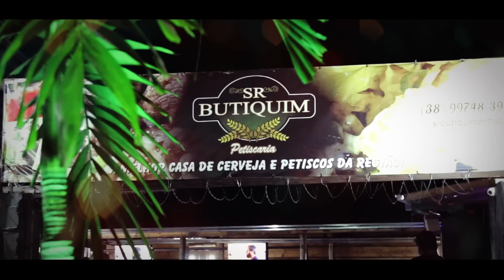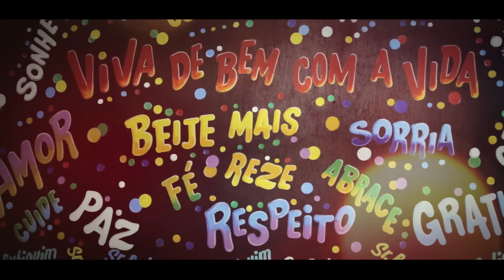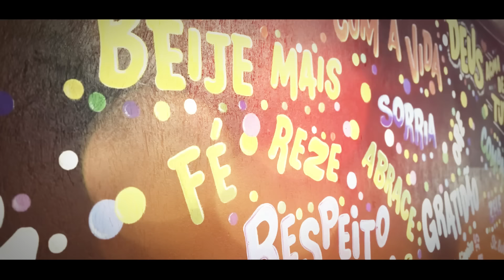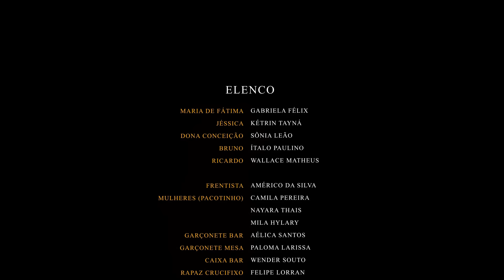SÉRIE SINAIS | 1° episódio - QUEM É FATINHA? | 1ª Temporada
A série Sinais é uma produção do canal Deus e Eu Oficial. A primeira série católica disponibilizada na plataforma do Youtube.

SINOPSE 1º EPISÓDIO:
A convite de sua amiga Jéssica, Maria de Fátima (Fatinha) aceita um trabalho totalmente ilegal para conseguir dinheiro fácil. Depois, em um bar encontra com sua amiga para aproveitar a noite. Empolgada, Jéssica já pede seis rodadas de tequila para comemorar com a amiga. Maria de Fátima se depara com os grandes Sinais de Deus.

SOBRE A SÉRIE:
O Projeto Sinais consiste em uma produção que visa, por meio de um roteiro dinâmico e atual, desenvolver, através da história de vida de sua personagem central Fatinha, uma trama que exponencie a relação fé e vida. Qual o lugar da espiritualidade e do exercício da fé diante das dificuldades da cotidianeidade comum a todos nós? Diante de realidades sócio-culturais como a morte, o desemprego, o preconceito, que são produtoras de tanto sofrimento e adoecimentos físico e mentais, como pode a Fé ser um sinal de esperança?

LOCAL DE GRAVAÇÃO
Curvelo - MG

DIREITOS AUTORAIS
Diretoria - May & Gabi

Music by MBB 1:23